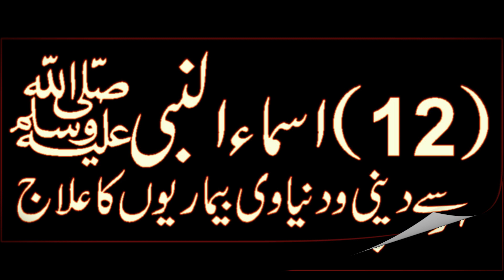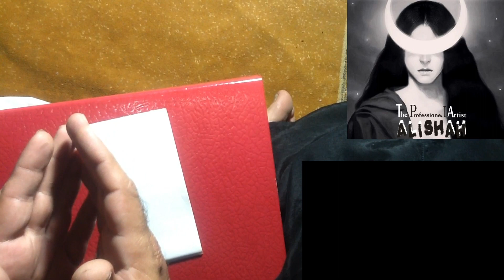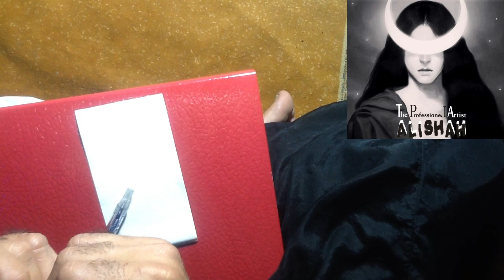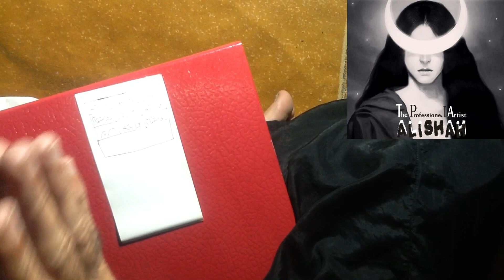Dushman Se Bachne Ka Wazifa Dushmani ko Khatam Karne Ka Wazifa Dushman Se Nijat Ka Wazifa